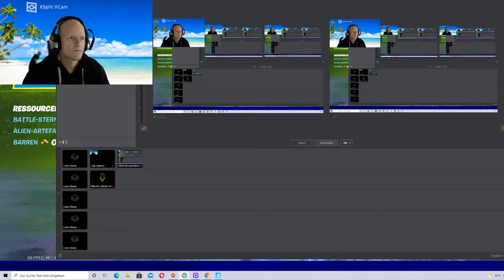Super Trooper XL on Air